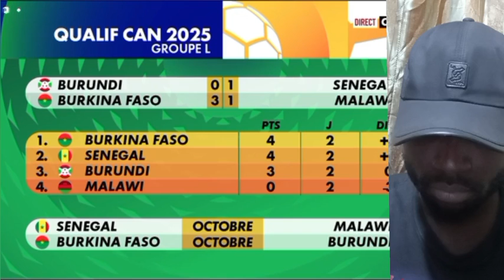Le SÉNÉGAL EST DANS LE DUR | BURUNDI 0-1 SÉNÉGAL